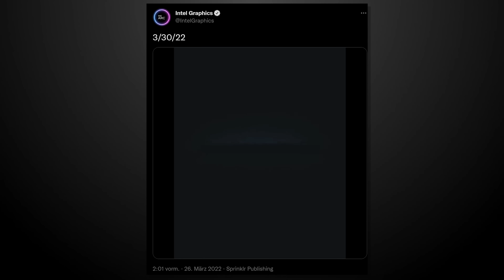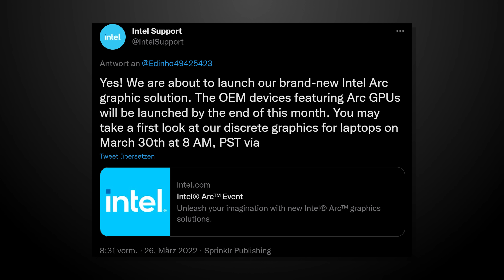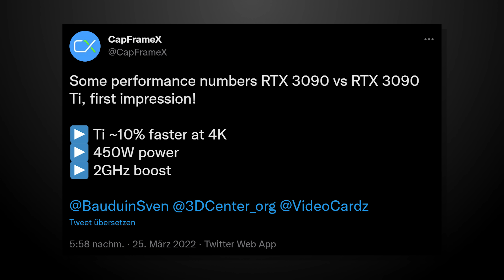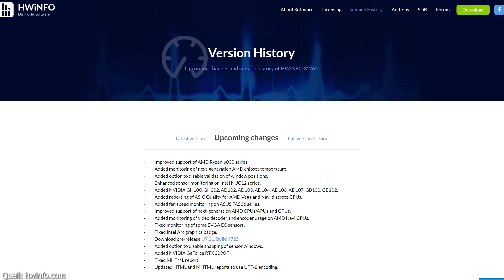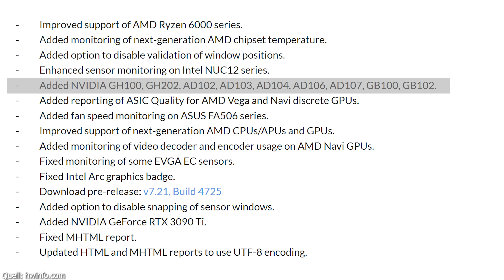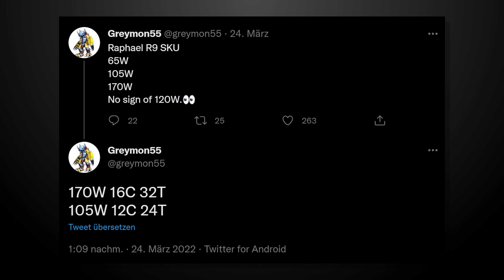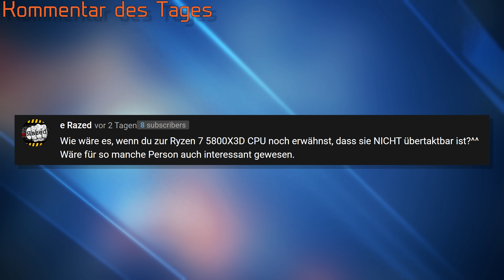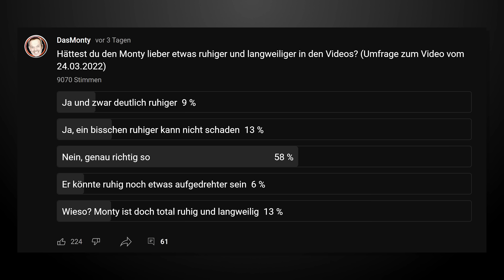Nvidia RTX 4090/3090Ti bekommen Monsterkühler | Ryzen 7000 enormer Stromverbrauch? | News | DasMonty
Hier gibts ein günstiges Windows 10 Pro*（€14）

0:00 Start
0:49 UE5-Demo
2:44 Intel Arc Release
3:56 RTX 3090 Ti Infos
7:25 RTX 4000 Infos
9:30 Ryzen 7000 TDP
10:45 Intel 12900KS Release
12:10 Kommentar des Tages
13:25 Umfragebesprechung